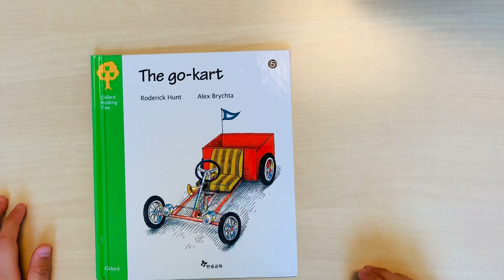The go-kart 🏎🏎(Isabel🌺🌸)